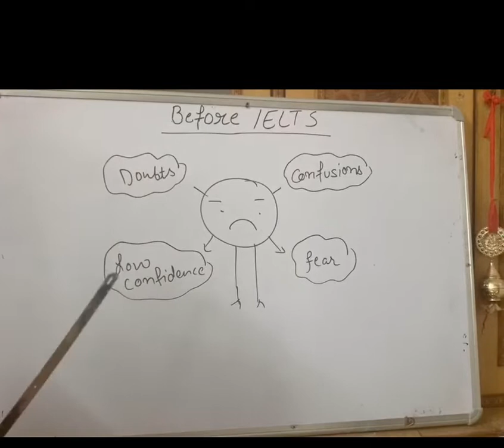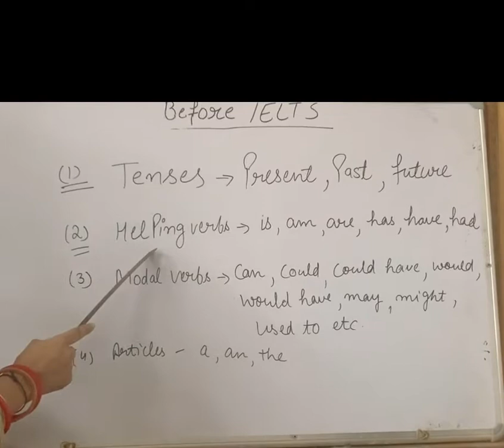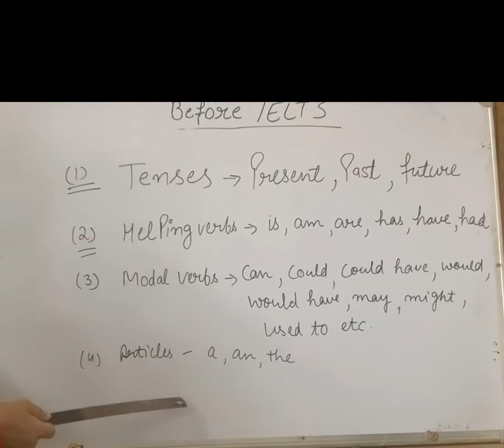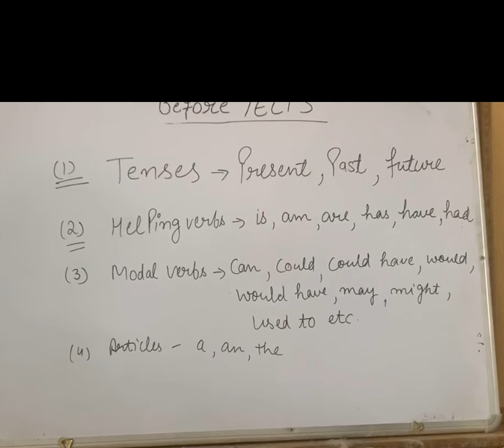यह सीख लिया तो IELTS करना हो जाऐगा आसान🤗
IELTS करने से पहले यह Basics clear करना है जरूरी ☺️👍

part -A

describe your favourite singer (Cue Card-1)

describe your favourite festival ( cue card 2)

describe your favourite colour ( cue Card 4)

Describe your favourite Movie (Cue Card -3)

Describe your favourite aquatic animal (cue card 5)

describe your favourite actor( cue card 7)

Describe your favourite place (Cue Cards-6)

describe your favourite dress (cue Card -8)

Describe your favourite weather (Cue Cards-9)

Describe your favourite flower (cue Card-10)

Describe your favourite wild animal (cue card-11)

Describe your favourite domestic animal (cue card-12)

(describe your favourite subject) cue card -13

Describe your favourite bird (Cue Card-14)

describe your favourite sports ( cue card-15)

describe your favourite book (cue card -16)

describe your favourite food (cue card-17)

describe your favourite author (Cue Cards -18)

describe your favourite politician (cue card-19)

describe your favourite sportsperson (Cue Card -20)